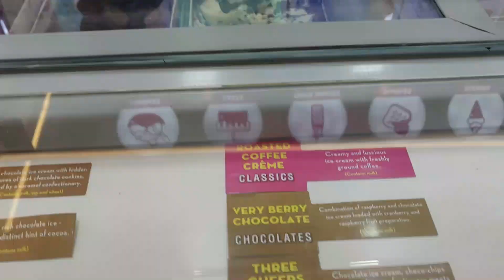Navami Pujan2021🙏पहुंच गयी ससुराल अब यहाँ के काम शुरू🌄 Unpacking suitcase💼Mata rani bhog🍱Halwa puri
Silicone Spatula
Idli Cooker

decoration
Fairy Light
cushions covers
Artificial Plant Small(
table runner
Tissue Roll Holder

PRODUCTS USED
Click On Link for All product

Navami Pujan2021,पहुंच गयी ससुराल अब यहाँ के काम शुरू,navratri 2021,durga ashtami 2021,halwa puri,sasural vlog,nehascreativity,indian busy day routine,unpacking suitcase,long vacation over,indian youtuber,indian vlogger,choole puri,prashad recipe,prasad,kanya pujan,busy morning routine,parshad thali